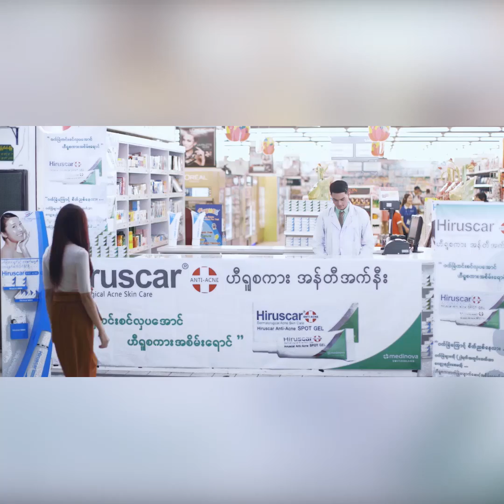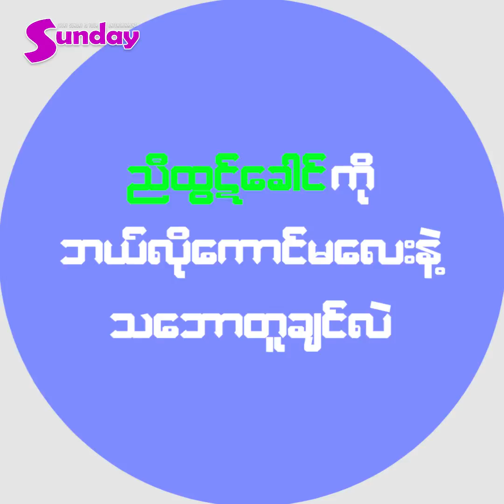ဘဝအေမာေတြ ေျပေပ်ာက္ခ်င္ရင္ဖြင့္ၾကည့္လိုက္ပါညီထြဋ္ေခါင္နဲ႕ ဆုျမတ္နုိးဦးတို႕ အနုပညာေမာင္ႏွမႏွစ္ဦး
အခ်စ္ဆံုးသူငယ္ခ်င္းေတြလို၊ေမာင္နွမ အရင္းေတြလို အရမ္းခင္ၾကတဲ႕
 ညီထြဋ္ေခါင္နဲ႕ ဆုျမတ္နုိးဦးတို႕ အနုပညာေမာင္ႏွမႏွစ္ဦးကို
 ေမးျမန္းခဲ႕ရာမွာေတာ့ ??ဘဝအေမာေတြ ေျပေပ်ာက္ခ်င္ရင္ဖြင့္ၾကည့္လိုက္ပါ